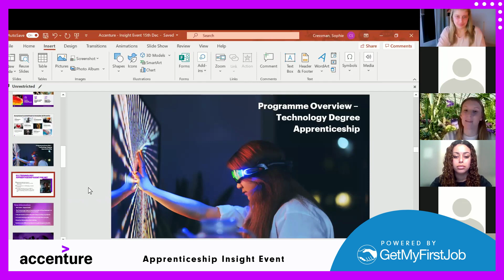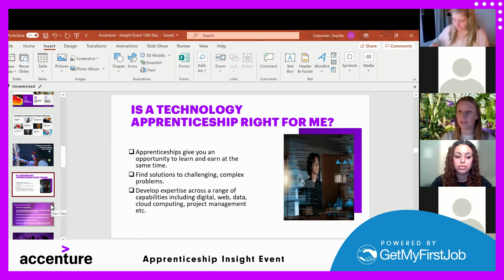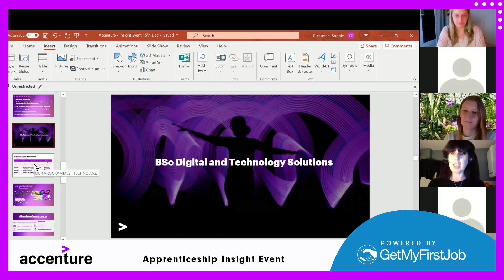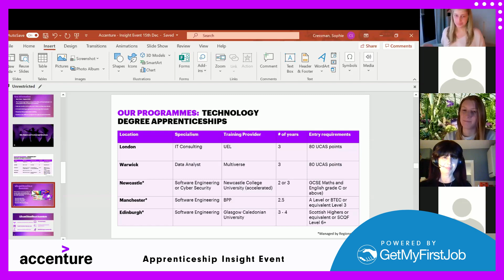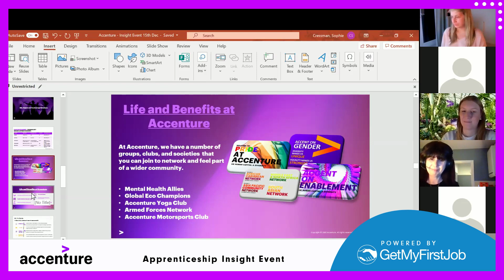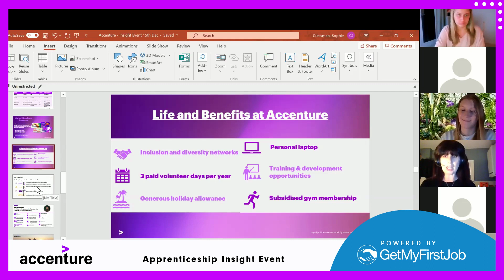Accenture Apprenticeship Insight Event - Part 4 The Opportunity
Watch our latest virtual event and get insight from current Technology Degree apprentices, business leaders and our GetMyFirstJob recruitment experts on what to expect in a Tech career at Accenture.

Find out how the degree apprenticeship programme works and what you can expect, including on the job learning, classroom learning and what life at Accenture is like.

What is the programme?
Accenture recognise that university isn’t for everyone and are offering an exciting alternative. The technology apprenticeship provides you with the opportunity to build innovative solutions for their clients by utilising the most cutting-edge technologies.

The best part is that you don’t need to have any technical experience. You will start your Accenture career with a comprehensive training and induction programme where you will develop a range of skills and gain insights into working at Accenture.

You’ll develop expertise across a range of capabilities including digital, web, data, cloud computing, project management, application and infrastructure development and business analysis.
The apprenticeship lasts for 3 years, formal training throughout the programme is supplied by University of East London, with a combination of on-the-job training, as well as structured training & courses.

Opportunities are available across London, Manchester, Edinburgh and Newcastle.